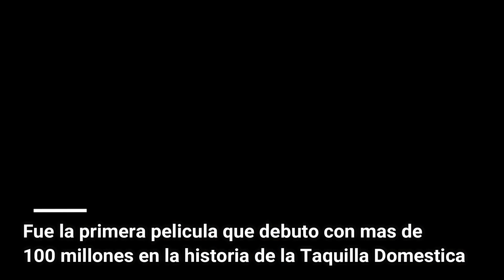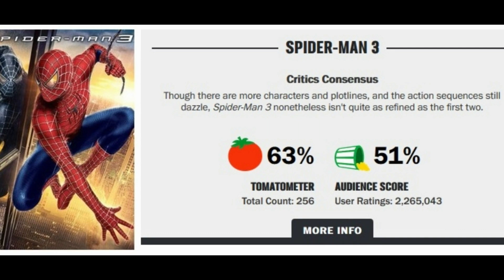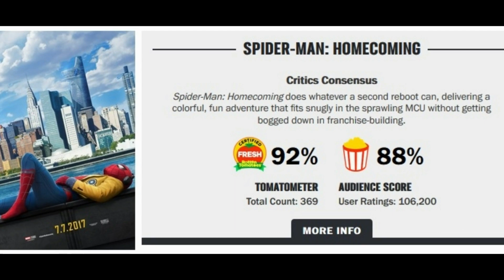La evolucion de Spider-Man en la Taquilla Mundial. Tom Holland, Andrew Garfield, Tobey Maguire.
Descubre detalles de taquilla de todas las peliculas protagonizadas por el Hombre Araña, desde la trilogia original de Sam Raimi, hasta las peliculas de UCM.

Spiderman Far from home taquilla
Taquilla de Spiderman Far from home
Spiderman Far from home final explicado
Spiderman Far from home escenas post créditos
Spiderman Far from home película completa en español latino
Spiderman lejos de casa película completa en español latino
Spiderman lejos de casa spoilers
Spiderman lejos de casa escenas post créditos
Spiderman lejos de casa final explicado
Marvel fase 4
UCM
Spider-Man 1 pelicula completa
Spider-Man 2 pelicula completa
Spider-Man 3 pelicula completa
The amazing Spider-Man pelicula completa
spiderman vs venom
venom 2
marvel
cine
peliculas
superheroes